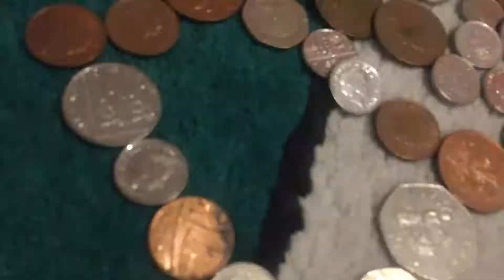BIG Number (made by coins)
It took a loooooong time to build it